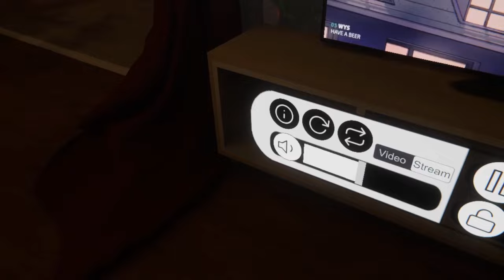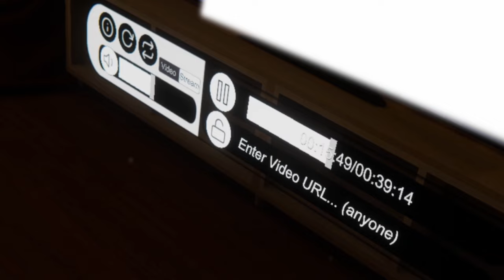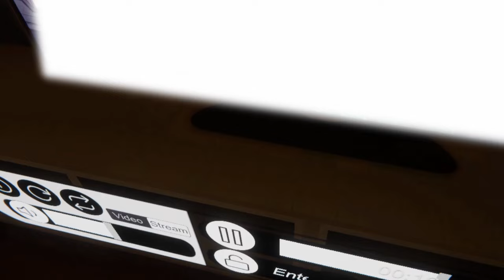A Trip Down Memory Lane (VRChat #301)